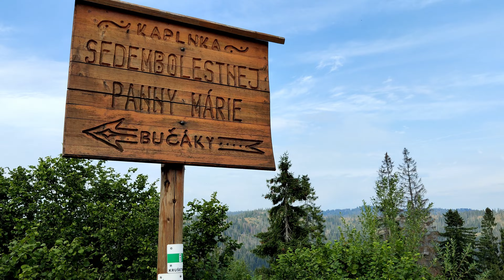#74 rozhľadňa vyhliadková veža Krušetnica | Orava | Námestovo | NO | SK | SVK | Slovensko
zabery z 13.august 2023